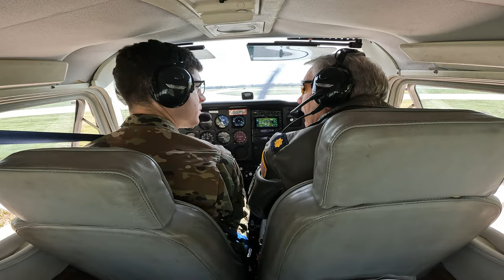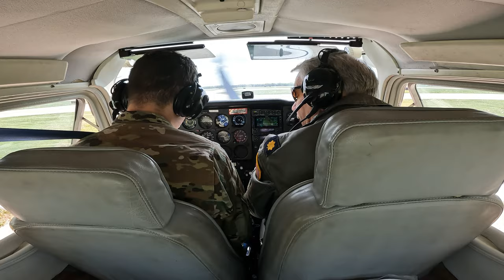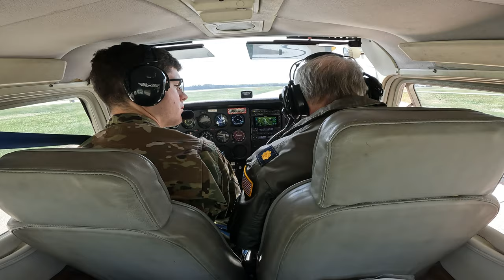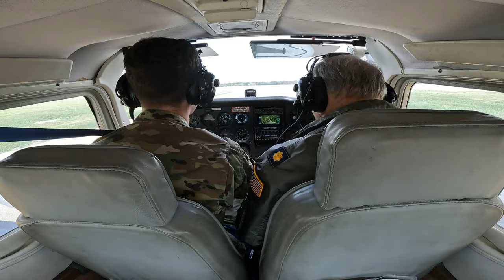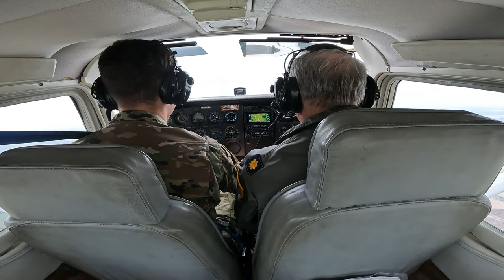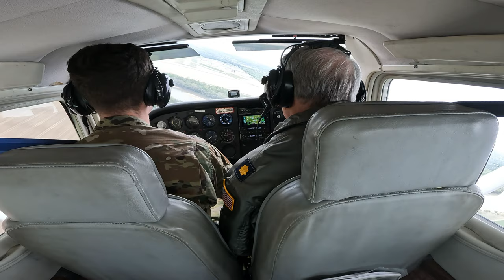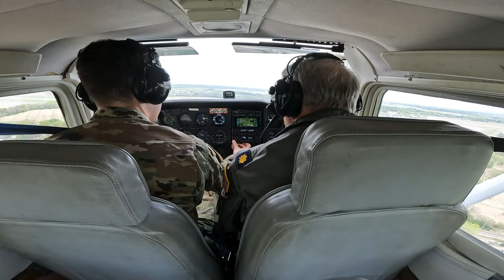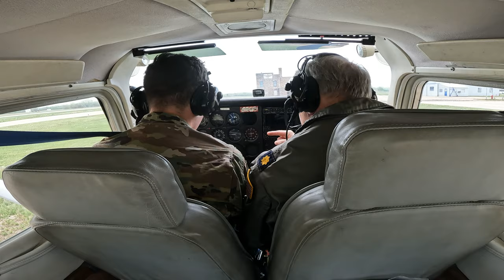My first flight in the Civil Air Patrol, ends with a partial loss of engine power!